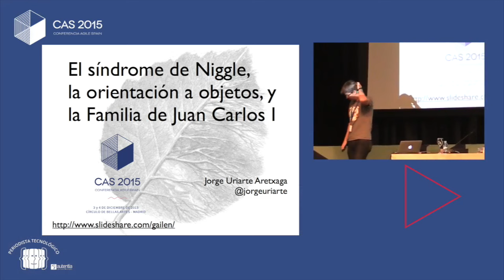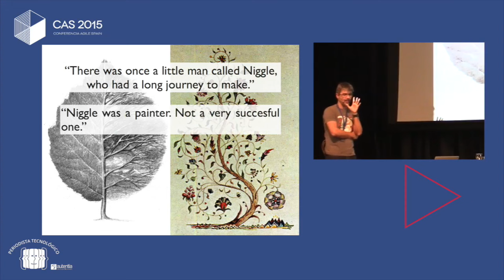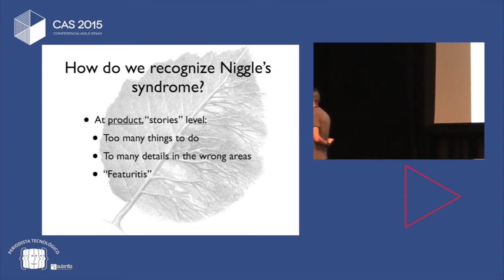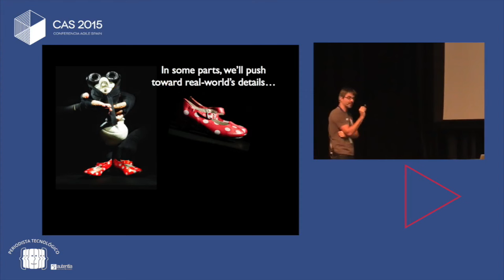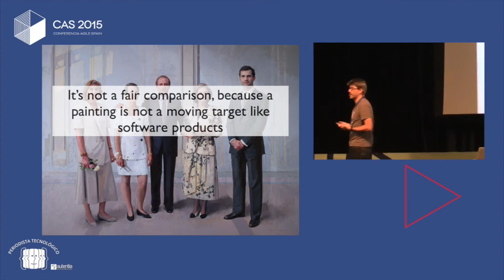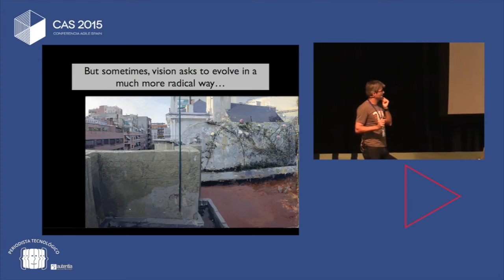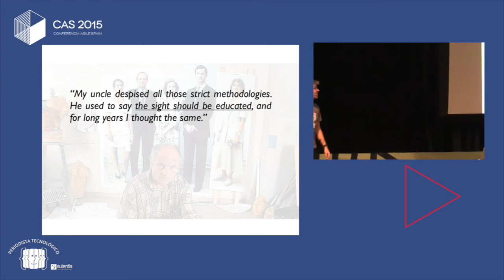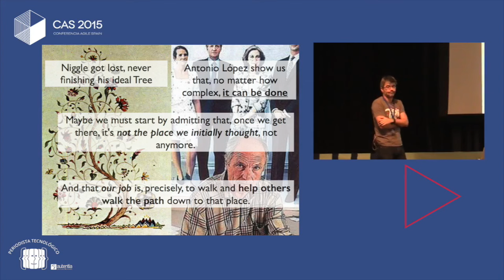Jorge Uriarte - El Síndrome de Niggle, la orientación a objetos CAS 2015